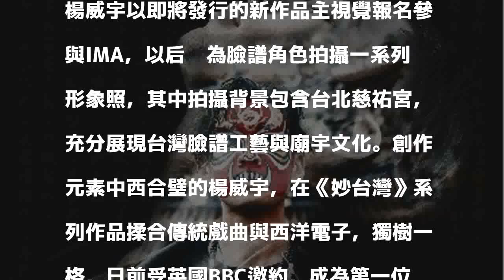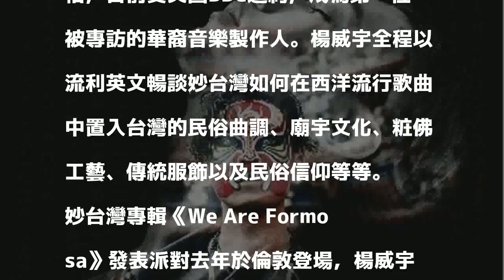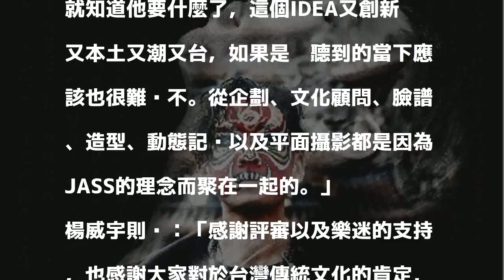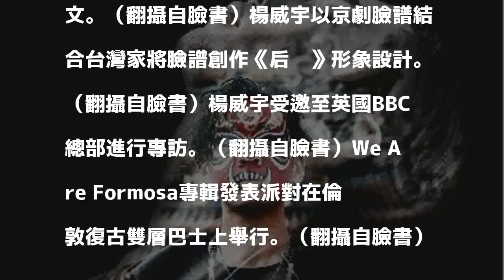宮廟文化躍國際 27歲台灣電音製作人入圍美國IMA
〔娛樂頻道／綜合報導〕27歲台灣獨立音樂人楊威宇（JASS YANG）找來台灣臉譜面師幻龍、攝影師蘇挹德共同創作的人像攝影系列《后羿》，入圍第16屆美國國際獨立音樂大獎（Independent Music Award）年度最佳藝人形象設計，帶領台灣傳統工藝文化躍上國際舞台。

發表評論評論如下。